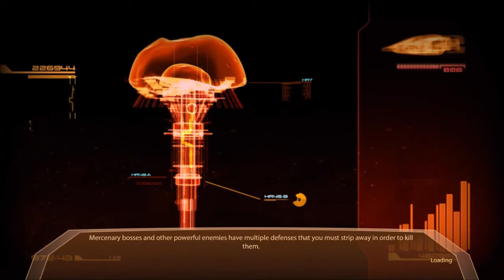Mass Effect 2 Playthrough -14- Part 1, Working our way to Archangel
Part 14! Just started Archangel's recruitment mission, working out way through the slums. Along the way, we learn more about who he is.

Mass Effect 2 and all of it's Characters are property of Bioware.